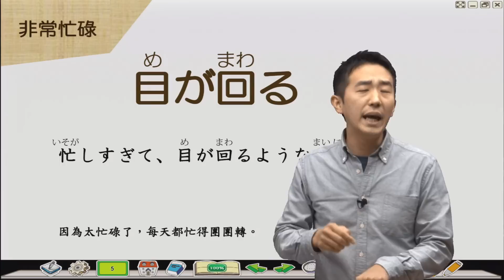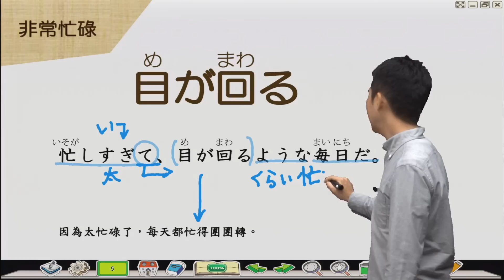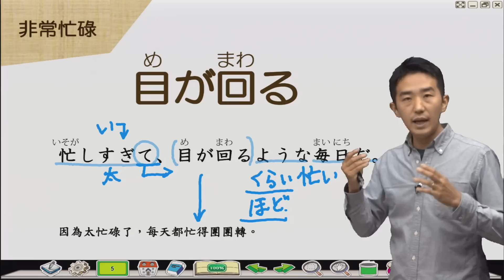[旭文日本語學院]今天的一句日語 「目が回る」